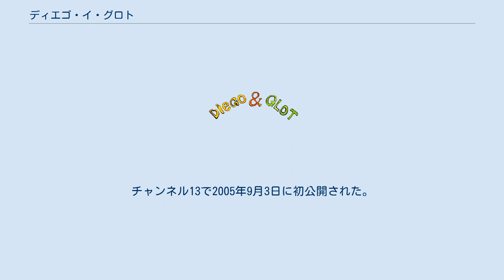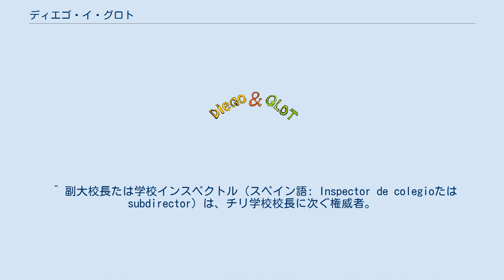ディエゴ・イ・グロト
『ディエゴ・イ・グロト』（スペイン語: Diego y Glot）は、チリのテレビアニメである。
チャンネル13で2005年9月3日に初公開された。
 ディエゴ・プラ 演：ロドルフォ・バスケス グロト 演：ダン・ロドリゲス ダニーロ・パニアグア 演：ヴァネッサ・シルバ イシュマエル・ドロゲット 演：レネ・ピノチェト バイオレット・オチョア 演：ビビアーナ・ナ バ ロ アルマンド 演：クリスティアン・カルバハル エスミルナ 演：マルセラ・アロヤベ 祖母マルガリータ 演：ソレダッ・グエレロ ラロ 演：エドゥアルド・バレンズエラ ドン・ルデン 演：フアン・ケサダ 副大校長カセレス 演：セバスチャン・コレア イバカチ先生 演：マルセラ・アロヤベ カベザス先生 演：サンドロ・ラレナス ^ “Cubo negro: Pioneros en la animación | CAPACITACION EN COSTOS Y GESTION” (スペイン語). capacitacionencostos. 2020年6月25日閲覧。
 ^ “ESPECIAL 10 AÑOS | Diego & Glot y Pulentos cumplen una década desde su salida al aire” (スペイン語). La Rata (2015年10月29日). 2020年6月25日閲覧。
 ^ a b c d e f g h i j k l m “Diego y Glot” (スペイン語). Doblaje Wiki. 2020年6月25日閲覧。
 ^ 副大校長たは学校インスペクトル（スペイン語: Inspector de colegioたはsubdirector）は、チリ学校校長に次ぐ権威者。